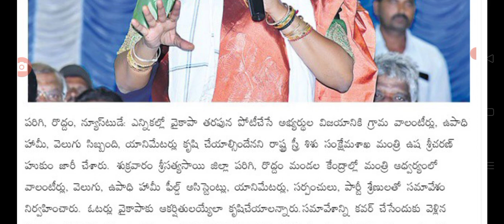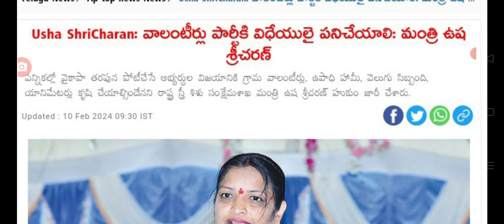వాలంటీర్లకు రహస్యంగా మీటింగ్ ప్రభుత్వానికి అనుకూలంగా ap grama ward volunteers.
hello everyone today update is AP grama ward volunteers system.@malupdates